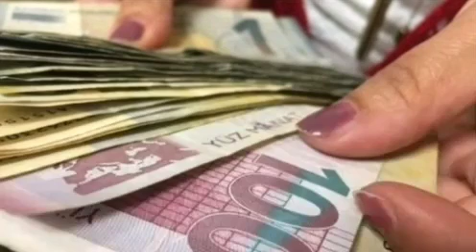🔴GÜNÜN ƏN SON XƏBƏRLƏRİ (23.11.2022)